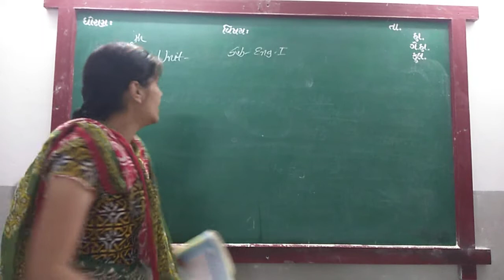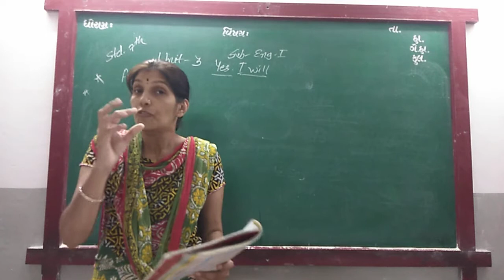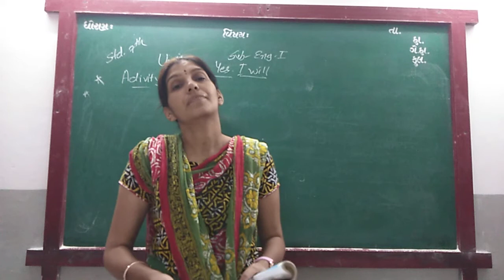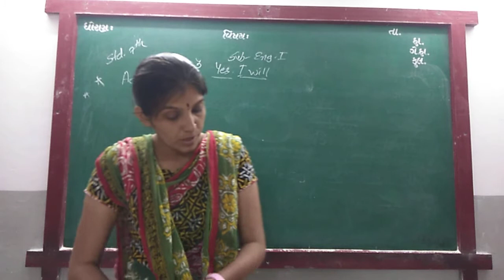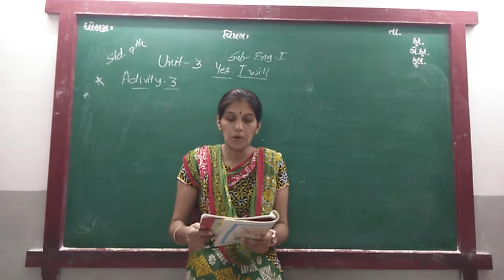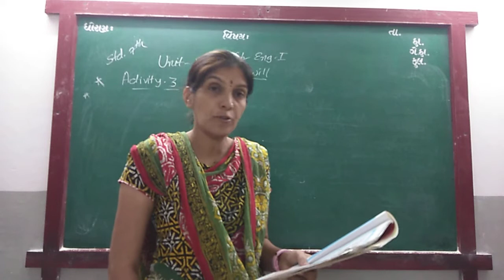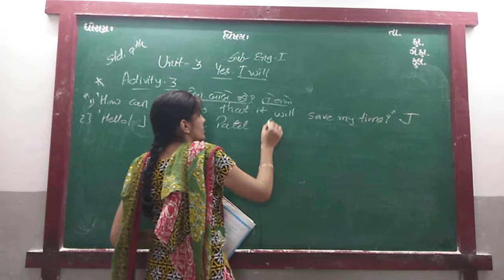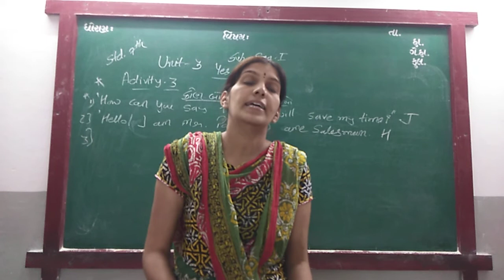GUJ MED STD 7 SUB ENG UNIT 3 P 2